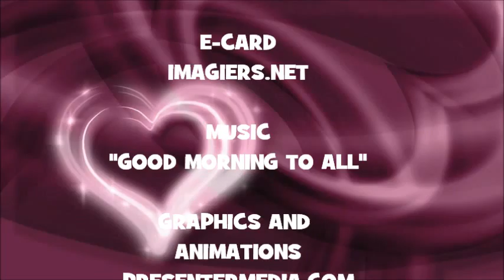JOYEUX ANNIVERSAIRE KATHARINE !